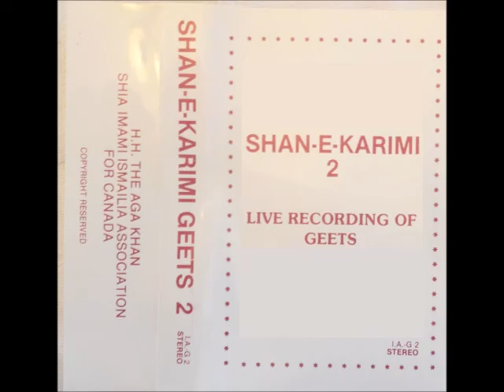મારા રગરગમાં ઉઠી છે લહેર - Maara Rag-Rag Maa(n) Uthi Chhe Leher - Anaar Kanji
રચનાર અનાર કાનજી

મારા રગરગમાં ઉઠી છે લહેર, મારા અંતરમાં હરખ ન માય
મારો માત પિતા, મારો કરીમશાહ મારો સાહેબો આવે મારે ગામ.. ..સ્થાઈ

જનમો જનમની, પ્યાસ છે મારી દિદાર વિના તડપું, તરસની મારી
અલી આવી બુજાવો એ પ્યાસ અને હરદમ રહેજો મારી પાસ.. ..૧

મૌલા અલી તું છો અંતરજામી તુંજ જાણે મારા મનની પુકાર
કહીંયુ કહેવાય નહિ, કહીંયુ સહેવાય નહિ, અંતરજામી, તુંજ જાણે મારા મનની પુકાર
જીવન નાવડીની જાઉં ઓલી પર, દયા સાગર ઉતારજો એ પાર.. ..૨

“અનાર” વિનવે હું, બંદી ગુનેહગાર ગુનાહ બક્ષજો એ બક્ષણહાર
નામ અલી રહે હર સાંસ, સ્વામી પુરી કરજો મારી આશ.. ..૩

Every fibre of my being has been awakened with freshness, I have been overcome with inner elation, my Maat-Pita, my Shah Karim, my Sahib is coming to my town.

Birth after birth, I have been athirst for You, without Your sight, my thirst only grows stronger. O Aly! Come quench my thirst, and remain by me forevermore.. .. 1

Mawla Aly, You are the one who knows the secrets of my heart (antaryaami)
You are the only one who hears my inner lamentations.
Why are You not communicating with me? Why are You not sparing me?
My life is a boat that is a sail to You,
please admit me to Your ocean of Mercy, and tide me across.. ..2

Anaar is Your blameworthy servant, forgive my sins o Forgiver.
The name of Aly is present in my every breath, Lord, fulfill my hopes.. ..3

Maara rag-rag maa(n) uthi chhe laher
Maara antar maa(n) harakh na maaye
Maaro maata pita, maaro Karim Shah
Maaro Sahebo aave maare gaam.. ..Sthaayi

Janmo(n) janamni, pyaas chhe maari
Didaar vina tadpu(n), tarasni maari
Aly aavi bujaavo e-pyaas
Ane hardam rahejo maari paas.. ..1

Mawla Aly tu(n) chho antarjaami
tu(n)j jaañe maara man-ni pukaar
Kahiyu(n) kahevaye nahi, Kahiyu(n) sahevaay nahi, Antarjaami
Jeevan naavdi ni jaau(n) oli paar
Daya saagar utaarjo e-paar.. ..2

“Anaar” vinve hu(n), bandi goonehgaar
Goonah bakshjo e, bakshañhaar
Naam Aly rahe har saa(n)s
Swaami puri karjo maari aas.. ..3

Shamshu Jamal: Harmonium
Shams Ladak: Harmonium
Sadru (Sampully) Ismail: Tabla
Salim Shivji: Guitar